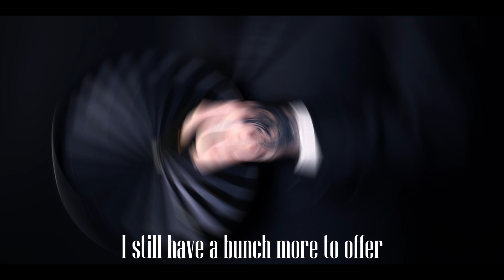Salevv - Impact [Official Visualizer]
Hope everyone had as much fun listening to my song as much as the amount of fun I had making it!